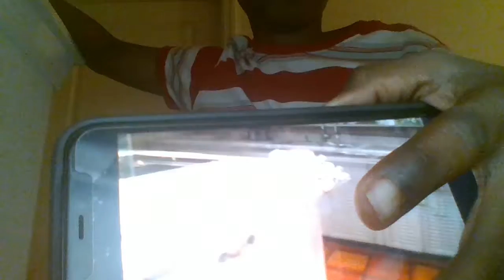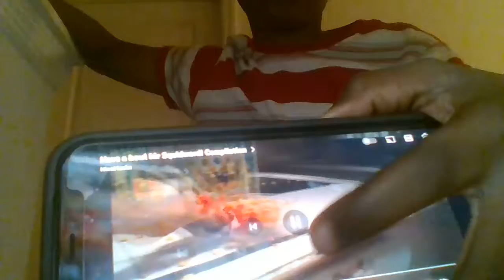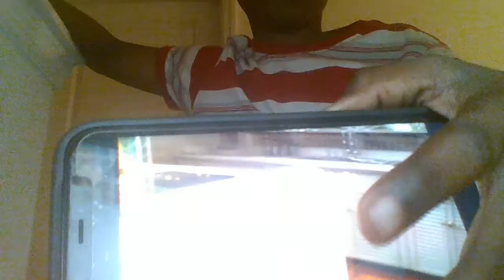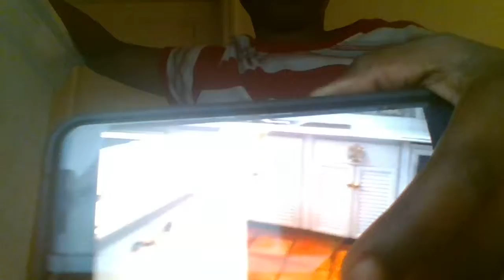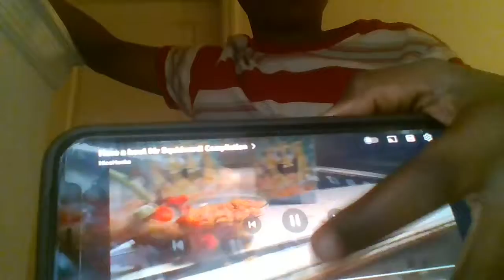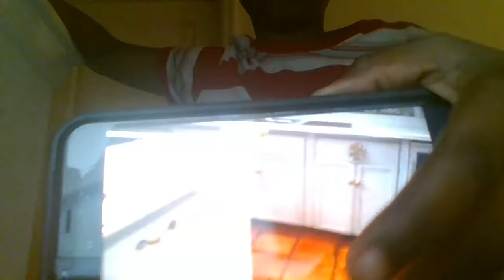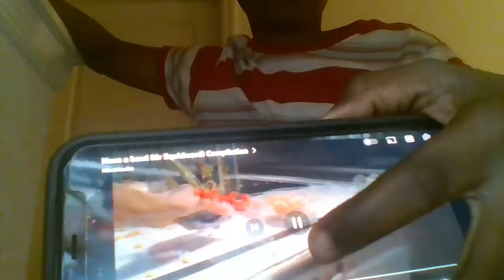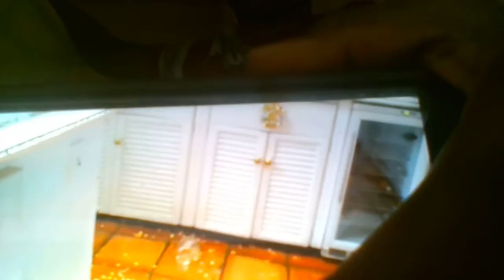Mr. Krabs having bowls to Squidward for 1 Hour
lol
squidward loved it so much he didn't say a single word